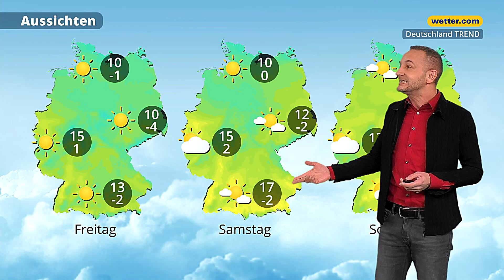7-Tage-Trend: Sonnigen Tagen folgt nächstes Tief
Am Mittwoch bringt ein Tief noch Regen und Schnee, doch schon am Donnerstag setzt sich Hochdruck durch. Es wird milder, am Freitag und am Wochenende sonnig und bis zu 17 Grad im Süden warm. Ab Sonntag präsentiert sich das Wetter allerdings erneut unbeständig mit Regen im Süden, während es im Norden trocken bleibt. Mehr Details zur Wetterlage hat unser Meteorologe Martin Puchegger in der 7-Tage-Wetterprognose "Deutschland TREND".